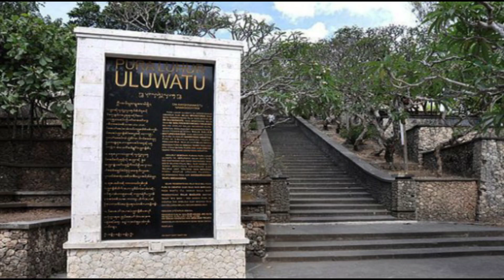Uluwatu Temple in Bali || one of the most visiting place's in Bali || day1 @jyosuresh4774